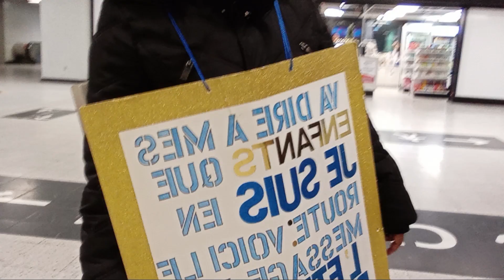MANSEVANI'S SHOWS: ÉVANGÉLISATION SOUTERAINE. DÉC 2022